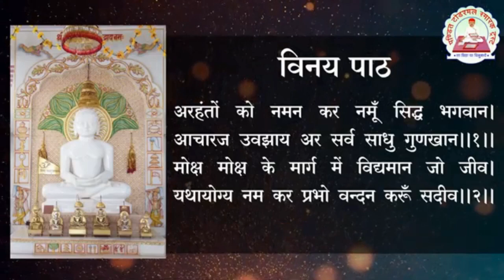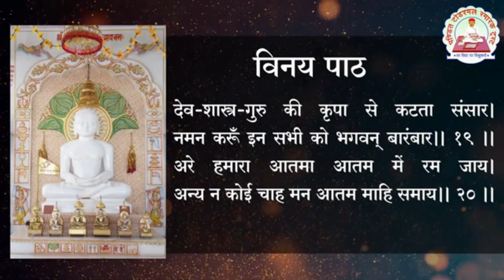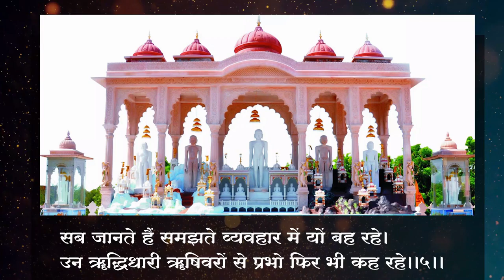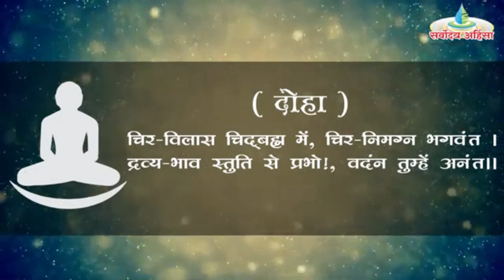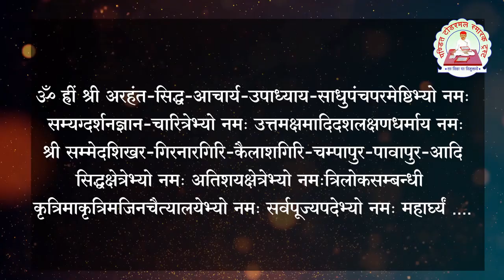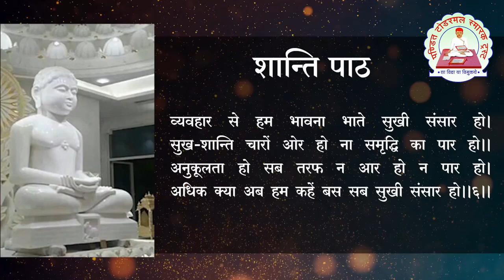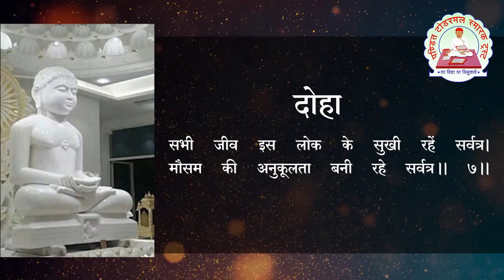दैनिक पूजन : 01.12.20